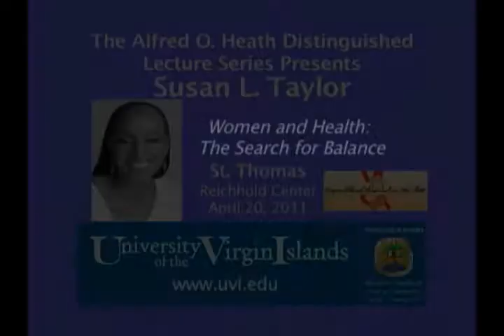Susan L. Taylor: 04 No One Can Take Care of Your Body Other Than You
Susan L. Taylor, editor-in-chief emeritus of Essence magazine and author and founder of the National Cares Mentoring Movement, speaks at the University of the Virgin Islands for the Alfred O. Heath Distinguished Lecture Series on Women and Health: The Search for Balance.  Learn more about the University of the Virgin Islands